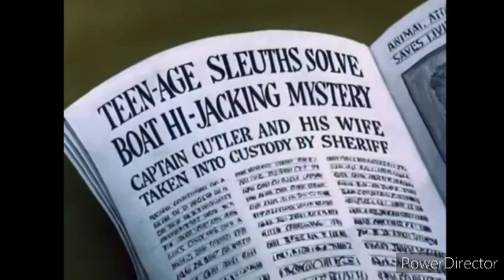2 de febrero de 2022